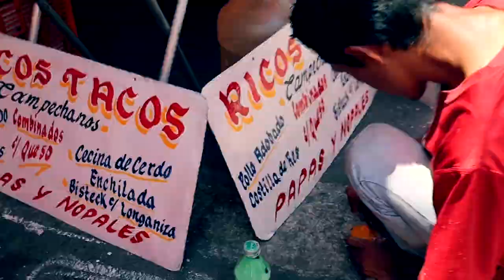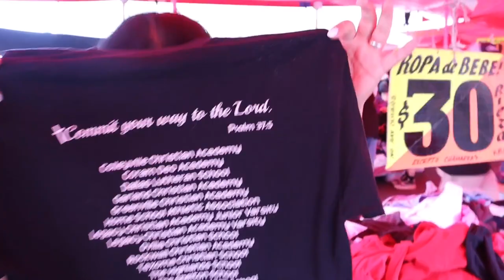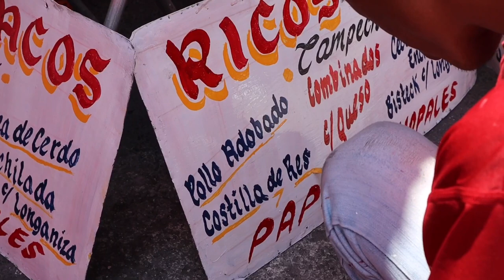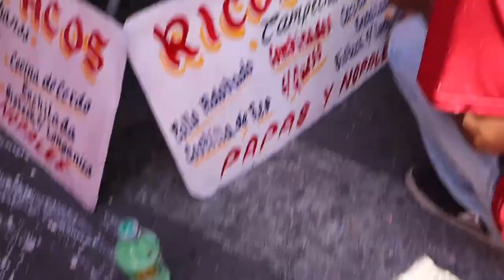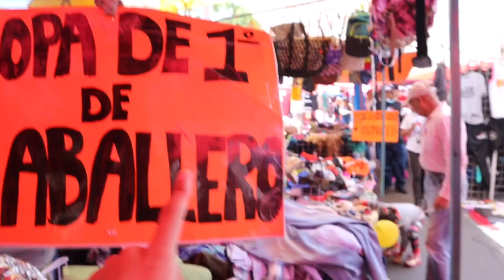BUSCANDO ROPA DE PACA “ORIGINAL” EN EL TIANGUIS DE LA SANFELIPE 🔥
!VEN Y SALÚDAME POR INSTAGRAM ✌🏼